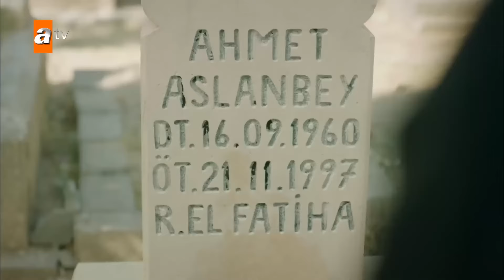Η Γκονιούλ είναι θυμωμένη με τον Μιράν...😥 - Hercai